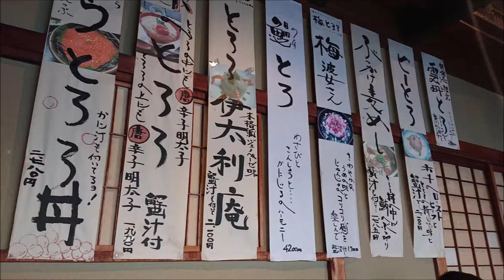群馬県伊勢崎市のダイビングショップ 伊豆海洋公園で潜る 陸上編 潜る前の準備